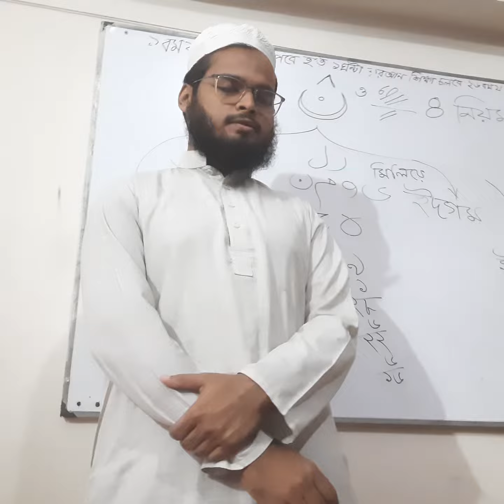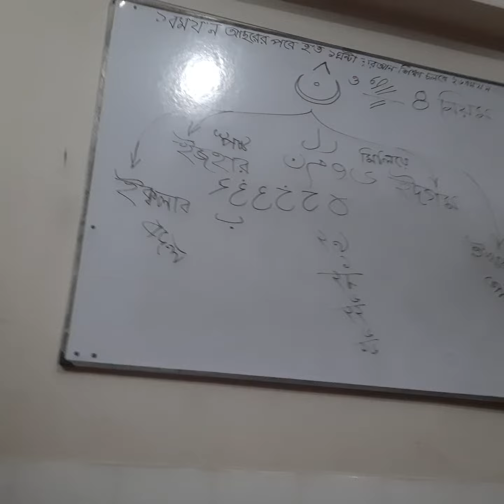চরমোনাই এর জাকি হুজুর ক্বিরআত পড়া